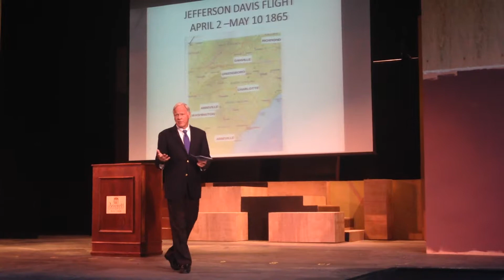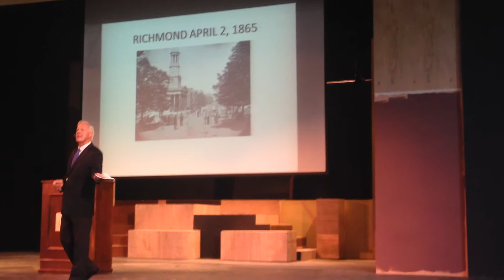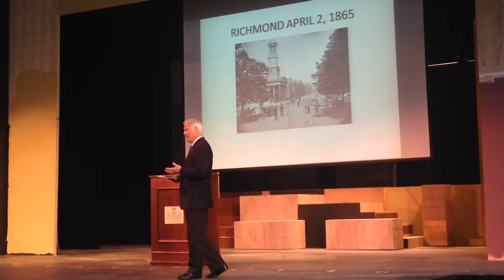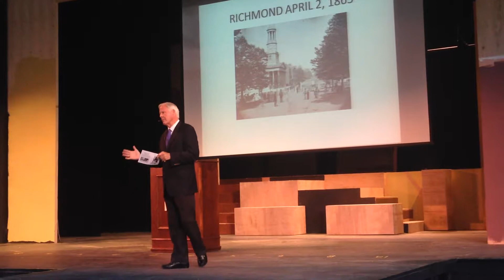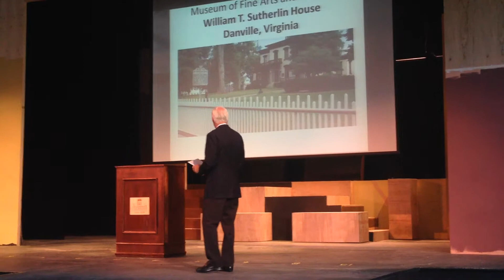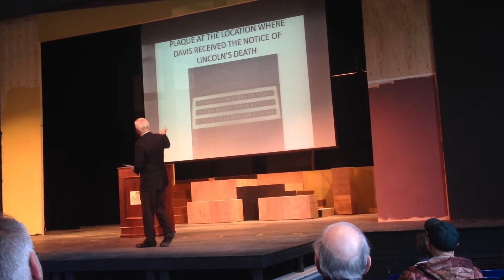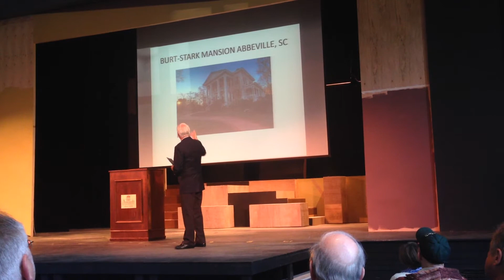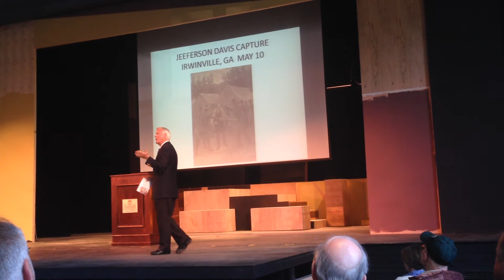Bertram Hayes-Davis talk on Jefferson Davis, in Danville, Va.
April 4, 2015 to commemorate the 150th anniversary of CSA President Jefferson Davis signing his last proclamation to the Confederacy in the Danville Museum of Fine Arts and History's historic home of Major William T. Sutherlin.  Presentation is at Averett University, Danville, VA.